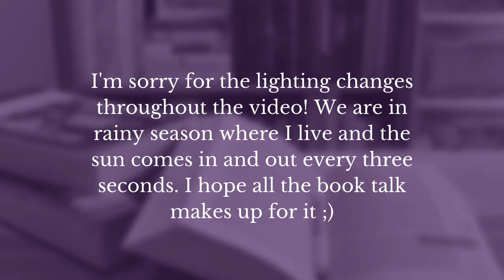Reading Women Challenge 2021 Midyear Wrap Up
Books mentioned:

The Museum of Abandoned Secrets, Oksana Zabuzhko
Thank You for Not Reading, Dubravka Ugresic
A Fist or a Heart, Kristín Eríksdóttir
Pride and Prejudice, Jane Austen / Narrated by: Josephine Bailey
The Bride Test, Helen Hoang / Narrated by: Natalie Woo Zeller
A Kind of Spark, Elle McNicoll
Drive Your Plow Over the Bones of the Dead, Olga Tokarczuk
Fathoms, Rebecca Giggs / Narrated by: Shiromi Arserio
The Poet X, Elizabeth Acevedo / Narrated by the author
There Are More Beautiful Things than Beyoncé, Morgan Parker
Teaching My Mother How to Give Birth, Warsan Shire
Stubborn Archivist, Yara Rodrigues Fowler
The Unbroken, C.L. Clark
The Clergyman's Wife, Molley Greeley / Narrated by: Susie Riddell
The Hired Girl, Laura Amy Schlitz
A Dash of Trouble, Anna Meriano / Cover art: Mirelle Ortega / Logo design / Jessie Gang / Cover Design: Sarah Nichole Kaufman
Amber and Clay, Laura Amy Schlitz / Illustrations and cover design: Julia Iredale
The Queue, Basma Abdel Aziz
The Subtweet, Vivek Shraya / Narrated by: Nisha Ahuja
Care Work: Dreaming Disability Justice, Leah Lakshmi Piepzna-Samarasinha / Narrated by the author